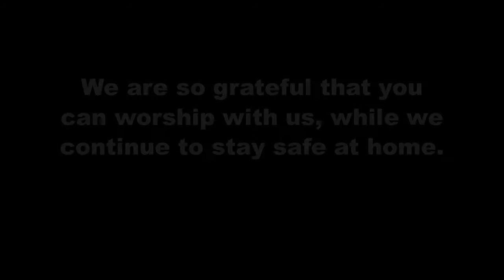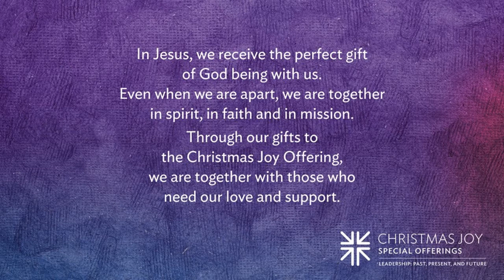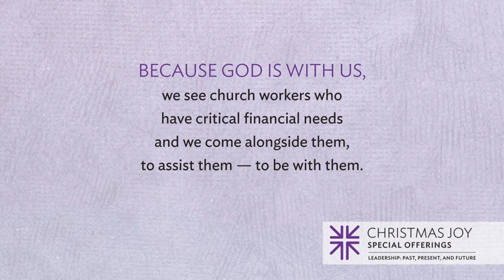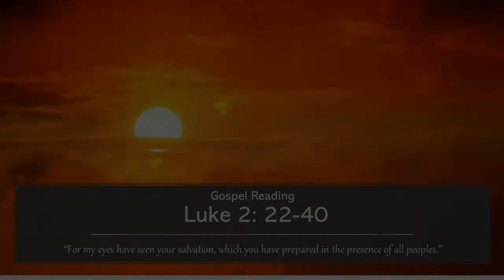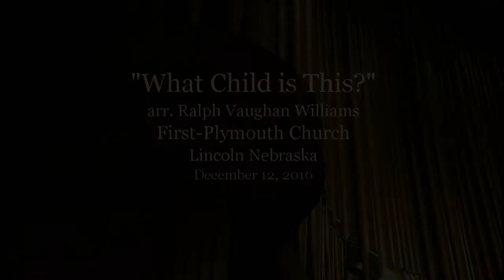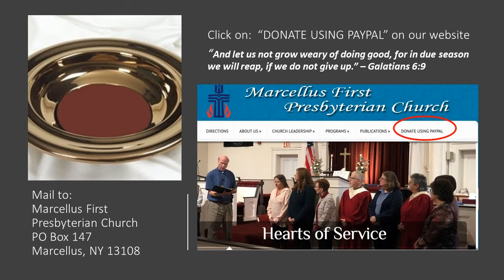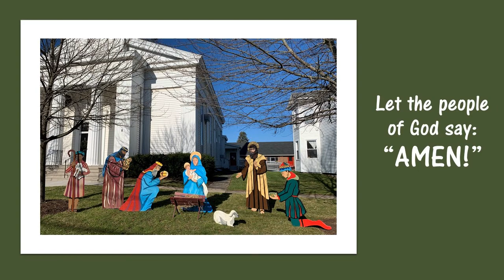Marcellus First Presbyterian Church worship 12-27-2020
Welcome to the worship service for Marcellus First Presbyterian Church! During today's service, our pastor the Reverend Brian C Copeland will share the message: “How do we celebrate the birth of a child?”
Here are the time stamps for each portion of this video so that you can worship with us in whatever way works best for you. Let us worship God together!
00:00 - Intro
00:38 – Prelude “Adagio” from “Pathetique” Ludwig van Beethoven - Colin Arnett
11:40-  Minute for Mission “Christmas Joy”  Sandy Manciocchi
13:12 - First Scripture reading Isaiah 61: 10 - 62: 3 liturgist, Sandy Manciocchi
14:34- Children’s Message
17:23– Gospel reading  Luke 2: 22-40
21:50 – Sermon : “How do we celebrate the birth of a child?”
39:15 - Prayers of the People
47:58 - Postlude: “O Holy Night” – Colin Arnett
Permission to reprint, podcast, and / or stream some of the music in this video obtained from ONE LICENSE with license A-726785.